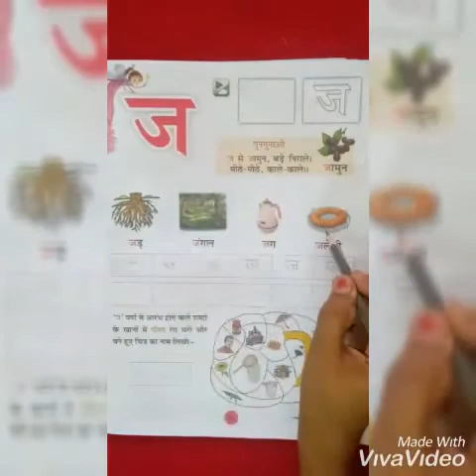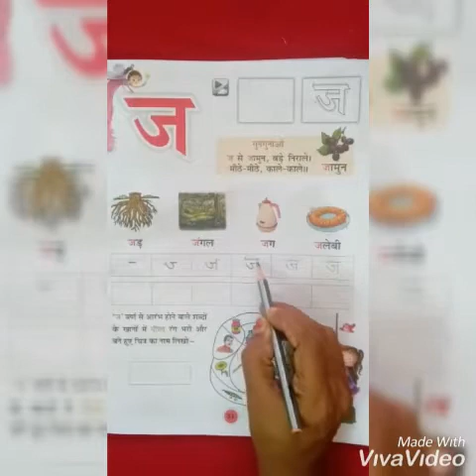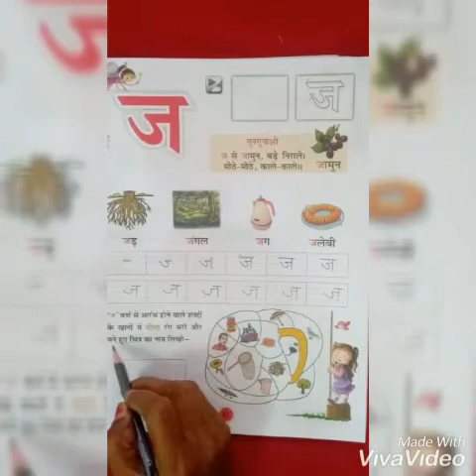Jr.kg / Hindi / वर्ण- ज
वर्ण- ज